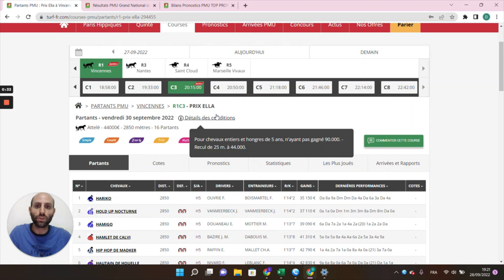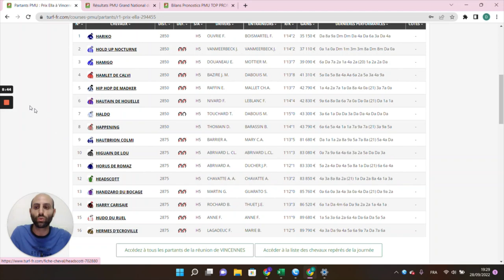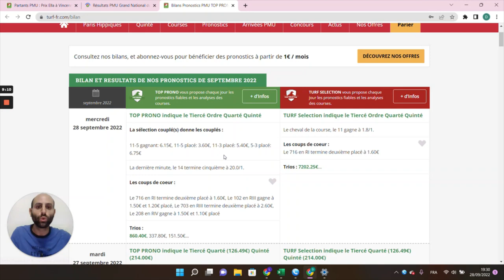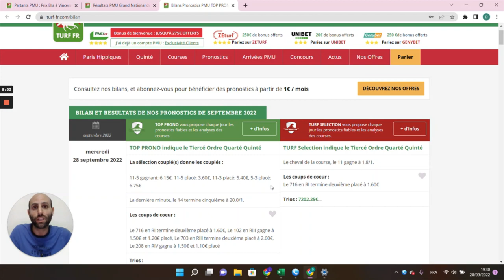PRONOSTICS PMU GRATUIT DE LA MINUTE QUINTE+ DU JOUR VENDREDI 30 SEPTEMBRE 2022 #294455